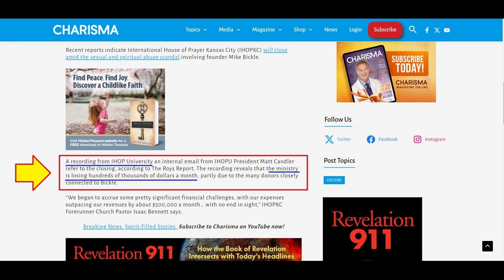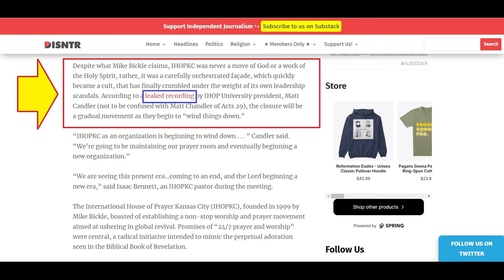Is IHOPKC Closing For Good?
Rumors have it that IHOPKC is closing for Good. But is this true?